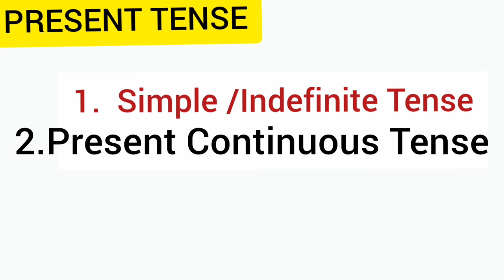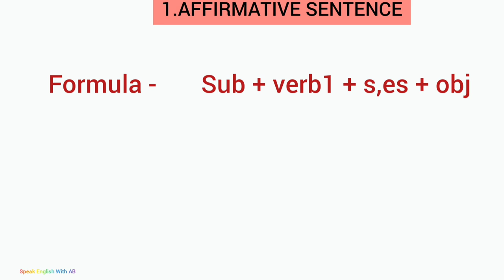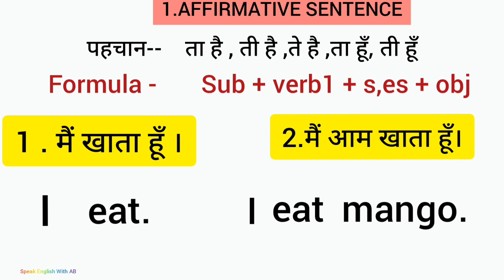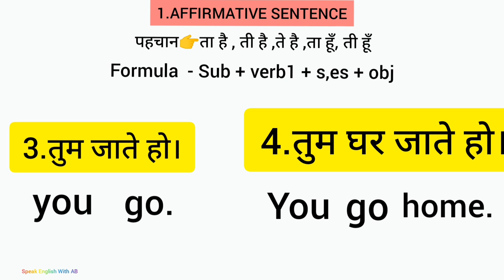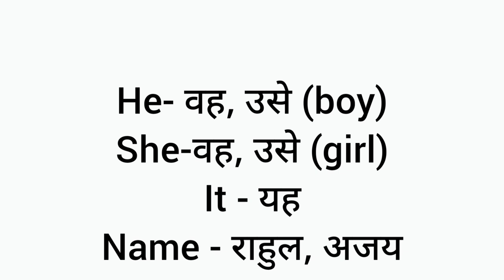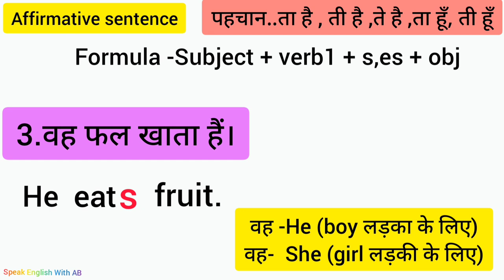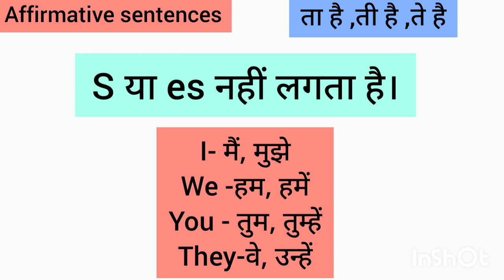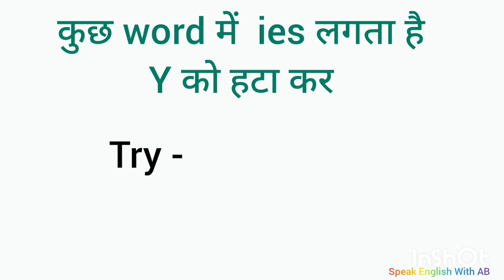Simple /Present Indefinite Tense ,Affirmative sentence kya hai English grammar rule class 4